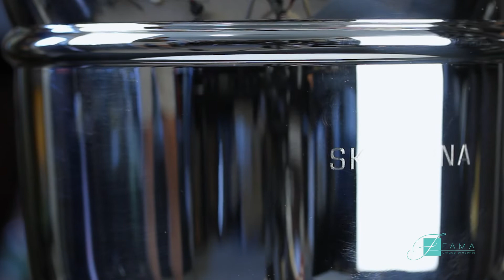Кулер-охолоджувач для вина та шампанського Silvered від Skultuna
Кулер-охолоджувач для вина та шампанського Silvered від Skultuna. Дорогі подарунки від Fama

Skultuna була заснована у 1607 році королем Швеції Карлом IX як ливарне підприємство, спеціалізоване на виробництві предметів з латуні. Зараз Skultuna залишається однією з найстаріших компаній у світі і є офіційним постачальником Королівського двору Швеції. Протягом понад 400 років компанія виготовляє вироби високої якості, які підходять як для щоденного використання, так і для особливих подій, завжди підтримуючи традиції якості та стилю.

Кулер-охолоджувач для вина та шампанського Silvered від Skultuna – це вишуканий аксесуар, створений для справжніх поціновувачів краси та якості. Виготовлений зі шляхетної посрібленої латуні, дивовижний екземпляр стане не лише функціональним доповненням до вашого бару, а й витонченим елементом декору. Висока якість матеріалів надає кулеру особливого блиску та довготривалості в процесі інтенсивного використання. Кулер-охолоджувач для вина та шампанського Silvered від Skultuna, який можна купити в інтернет-магазині Fama, ідеально підходить для охолодження пʼянких напоїв до оптимальної температури. Завдяки своєму дизайну, елегантний виріб може використовуватися як для повсякденного використання, так і для особливих випадків. Кулер-охолоджувач для вина та шампанського Silvered від Skultuna, фото та ціну якого подано на сторінці сайту, – це не просто посуд, а символ вишуканого смаку та статусу. Він стане чудовим подарунком для близької людини або працьовитого колеги. Найкращі традиції швацької компанії закладено буквально у кожній деталі екземпляра. Навіть вибагливі колекціонери будуть в захваті від такого виняткового доповнення до своїх численних зібрань.

Характеристики:
Матеріал: посріблена латунь
Розмір: 23,5х22 см